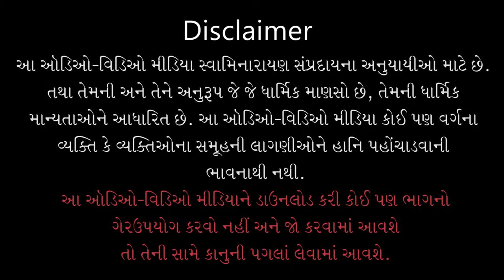Maro Bhulakano Swabhav | મારો ભૂલકણો સ્વભાવ | Vinanti | Pu. Gyanjivandasji Swami - Kundaldham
Track Name: Maro Bhulakano Swabhav, Tame Sahan Karo Chho Mav
Guj. Track Name: મારો ભૂલકણો સ્વભાવ, તમે સહન કરો છો માવ
Album Name: Vinanti
Type: Kirtan
Category: Lyrical Video
Release Date:
Singer Name: Pu. Gyanjivandasji Swami - Kundaldham

Playlist Name: Vinanti | વિનંતી | Pu. Gyanjivandasji Swami - Kundaldham

મારો ભૂલકણો સ્વભાવ, તમે સહન કરો છો માવ,
સહન કરો છો માવ, મારો ટાળોને સ્વભાવ...ટેક.
વારે વારે કરુ છું ભૂલ, તારા વચનનું નથી મૂલ,
વચનનું નથી મૂલ, તેથી થાય છે મારે ભૂલ...મારો૦ ૧
તમે કરોને કાંઈ ઉપાય, મારું જીવન સુધરી જાય,
જીવન સુધરી જાય, હરપળ સ્મૃતિ તમારી થાય...મારો૦ ૨
જ્ઞાનજીવન તમારું નામ, બસ રટ્યા કરે આઠો જામ,
રટ્યા કરે આઠો જામ, એવું કરોને શ્રીઘનશ્યામ...મારો૦ ૩